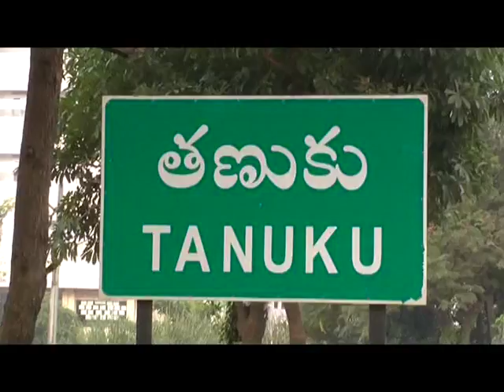9 10 16 News 1